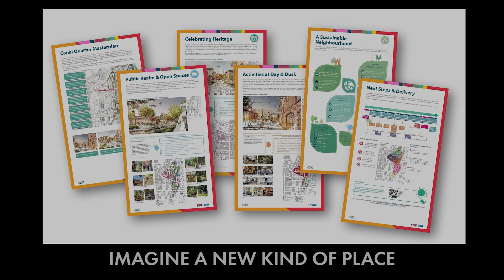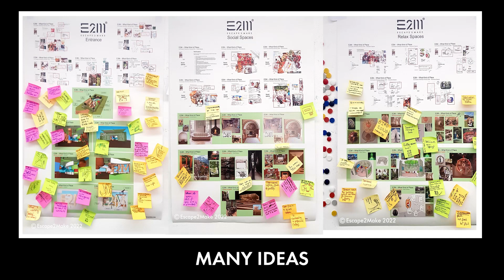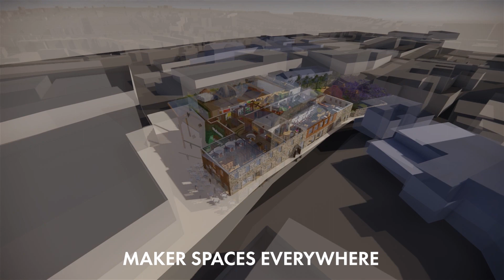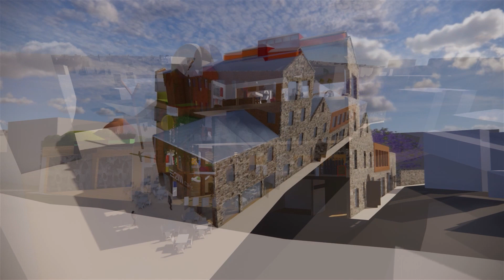E2M Our Kind of Place